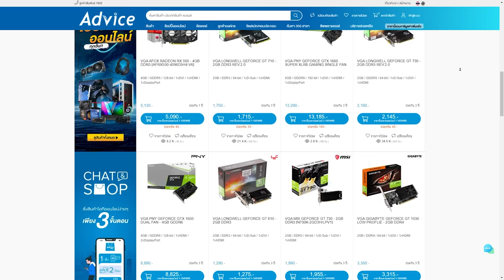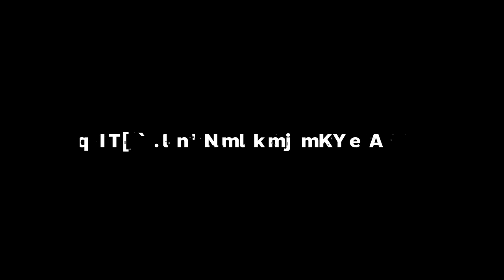TAQ V FENNEC ใกล้ก็ไหว กลางก็แรง !! | Warzone 2.0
0:00 Highlight
1:51 Game 1
11:30 Game 2
24:03 Highlight ท้ายคลิป
24:35 Loadout แต่งปืน

Twitch.tv/NutsuruSama